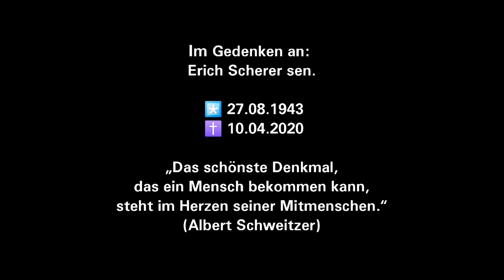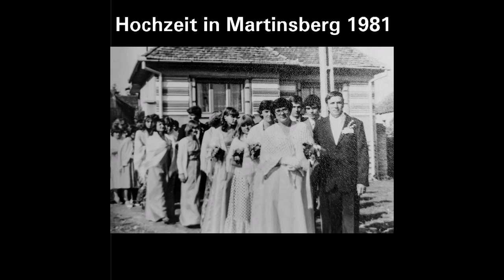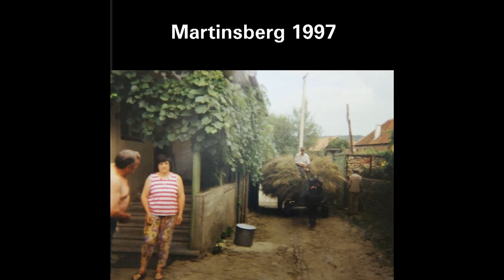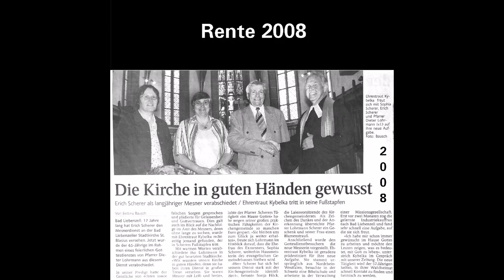Im Gedenken an Erich Scherer sen. ✨27.08.1943 - ✝10.04.2020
🙏 In tiefster Dankbarkeit nehmen wir Abschied von dir lieber Vater/Ehemann und sind froh und stolz dich an unserer Seite gehabt zu haben. ❤ „Das schönste Denkmal, das ein Mensch bekommen kann steht in den Herzen seiner Mitmenschen.“ (Albert Schweitzer)

Die Trauerfeier im kleinen Kreis findet am Montag 27.04. auf dem Friedhof neben der Stadtkirche St. Blasius in Bad Liebenzell statt. Den Termin für eine Gedenkfeier/Trauerfeier in der Stadtkirche St. Blasius geben wir bekannt, sobald es die Umstände wieder ermöglichen.

Ein Dankeschön von Herzen ❤ an alle, die uns in dieser schweren Zeit unterstützen und unterstützt haben. 🙏